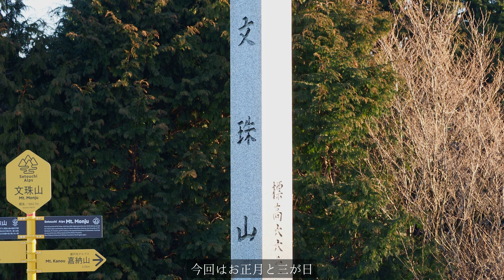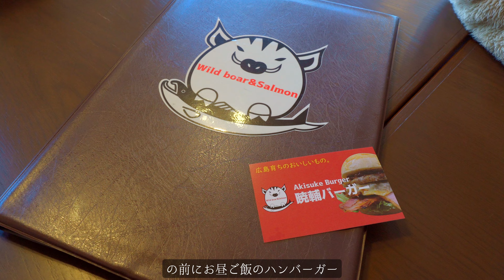正月.三が日 2022/01/01-03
2022/01/01-03
正月.三が日

今回は正月と三が日
初日の出とか初売りとか
久しぶりに初売りなんていったような気がしてます
是非最後まで見ていただければと思います

撮影機材
SONY ZV-E10
Tamron 11-20mm F/2.8 Di III-A RXD
Olympus OM-D E-M1 Mark II
Lumix G VARIO 45-200mm / F4.0-5.6